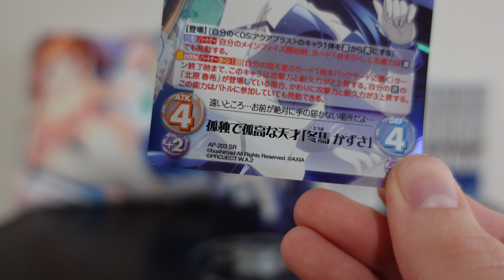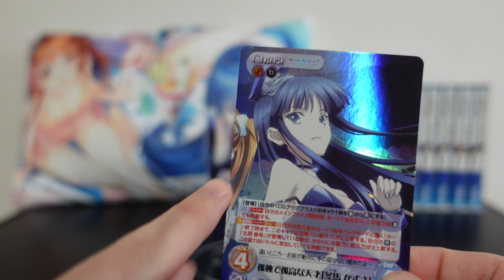WA2 Chaos TCG Card Touma Kazusa [AP 203 SR]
Kazusa's super rare IC concert card from the Chaos set~ Other than the signed card, this is the rarest Kazusa card of the bunch^^